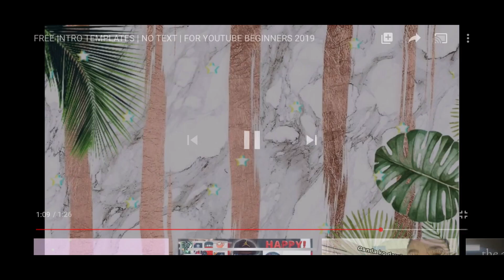KIllarney East Lighthouse |Ontario, Canada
For this video I'm taking you to Killarney East Lighthouse just little hike to go here. Muddy path and rocky. Please Enjoy another adventure and Scenery.

This video was taken back in 2017, my husband loves using our GoPro 4 Hero. We still have it and it works well.

Hello Sunshines, ☀️
Today is another day and another blessing to post a new video. Thank you so much for all your support.

BE A SUNSHINE ON SOMEONE’S DAY OR LIFE,
GOD BLESS.